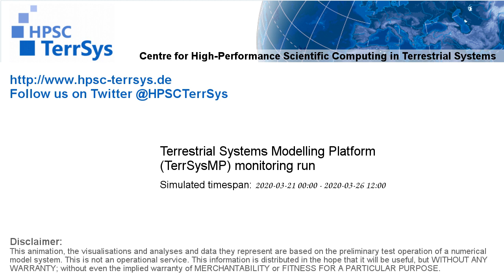TerrSysMP monitoring run 2020-03-21 - water column storage change - NRW (132h)